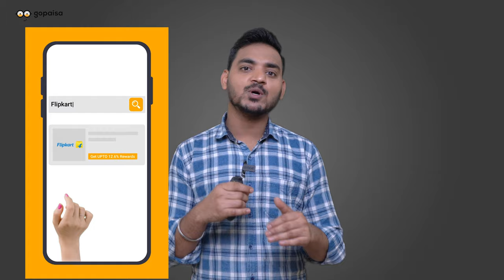Beat the Heat with These High-Performance Air Cooler | Novamox 100L Desert Air Cooler | Under ₹15000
Beat the Heat with These High-Performance Air Cooler | Novamox 100L Desert Air Cooler | Cooler 2023
Novamax Desert Air Cooler 2023, novamax rambo 100 desert cooler, best air cooler 2023, best cooler under 20,000, best cooler under 15000

Poduct Link
Novamox 100L Desert Air Cooler

About Video
Looking for an efficient and affordable way to stay cool during hot summers? Check out our review of the Novamox 100L Desert Air Cooler. With a massive 100-liter tank, this air cooler is capable of providing powerful and long-lasting cooling for large rooms and outdoor areas.

The Novamox 100L Desert Air Cooler also features a high-performance motor, 3-speed fan, and easy-to-use controls, making it a reliable and convenient choice for beating the heat. Plus, its energy-efficient design means you can enjoy cool air without worrying about high electricity bills.

So if you're looking for a budget-friendly and effective cooling solution for your home or office, the Novamox 100L Desert Air Cooler might be just what you need.

Topic Covered is this video

novamax cooler,
novamax cooler 75 litre,
novamax air cooler,
novamox blaze cooler,
novamox desert cooler,
novamox 100 litre cooler